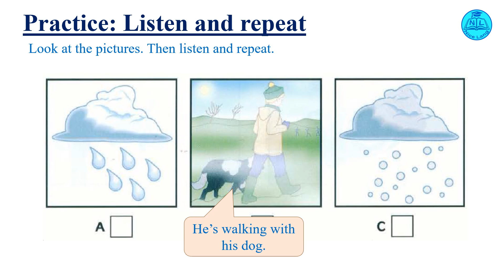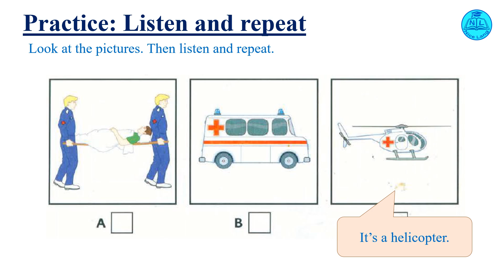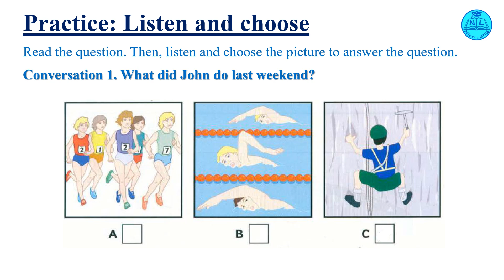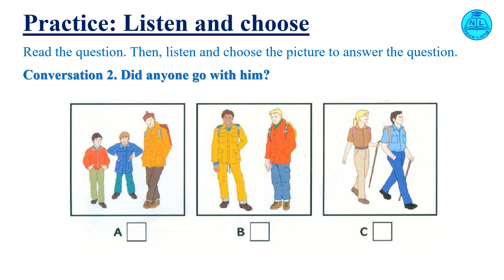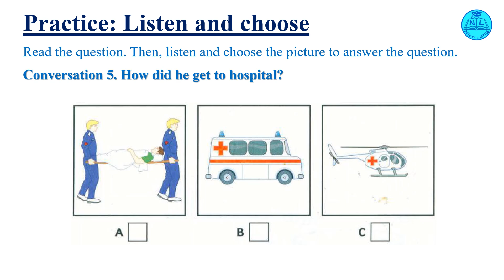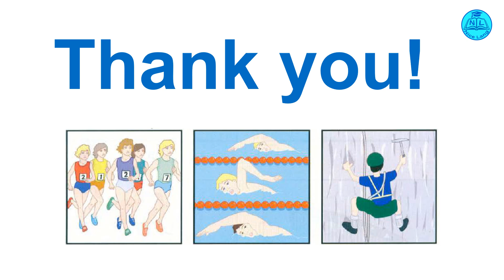FLYERS | English for kids or beginners | Unit 3. Listening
English for kids or beginners
English students learn Flyers

Part 4. What did John do last weekend?
GLOSSARY

They’re running.
They’re swimming.
He’s climbing.

A man and two children are standing together.
Two men are standing together.
A woman and a man are hiking together.

It’s raining.
He’s walking with his dog.
It’s snowing.

He hurts his shoulder.
He hurts his foot.
He hurts his arm.

They’re carrying a victim.
It’s an ambulance.
It’s a helicopter.

He’s sleeping.
He’s reading.
He’s watching TV.

SCRIPTS
1 What did john do last weekend?
GIRL: Did you have a nice weekend John?
BOY: Yes, but I was very tired at the end of it.
GIRL: Why? Did you go running or swimming?
BOY: No, I went mountain climbing.
[pause]
2 Did anyone go with him?
GIRL: Who did you go with?
BOY: I went with two other people.
GIRL: Your older brothers?
BOY: No, my uncle and aunt took me. They often go to the mountains.

3 What was the weather like?
GIRL: Was the weather OK?
BOY: Well no, that was part of the problem. It didn't rain but ...
GIRL: Was it too cold? Did it snow in the mountains?
BOY: Not where we were. The problem was fog. We couldn't see.
[pause]
4 What happened to John?
GIRL: What happened next?
BOY: I fell over a rock.
GIRL: Did you hurt your leg?
BOY: No, but I broke my left shoulder!
[pause]
5 How did he get to hospital?
BOY: It hurt a lot. I couldn't walk.
GIRL: How did you get down the mountain? Did someone carry you?
BOY: No, it was too difficult. There wasn't a road for the ambulance so a helicopter came and took me to hospital.
GIRL: Excellent!
[pause]
6 What is John going to do next weekend?
BOY: Then I spent three days in bed in hospital.
GIRL: Well, what are you going to do next weekend? Stay at home and watch television?
BOY: I'm going to stay in my armchair and read a book. That's not dangerous.
GIRL: I think you're right.